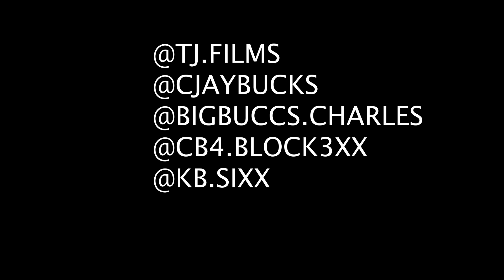CjayBuckz X Cb4block X Bigbuccscharles X Kb Sixx - Blank Mission